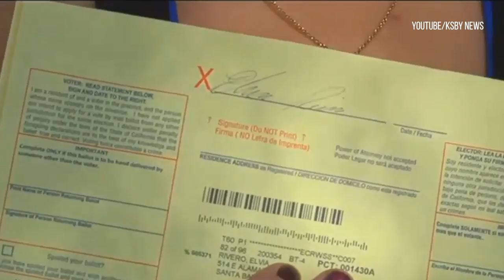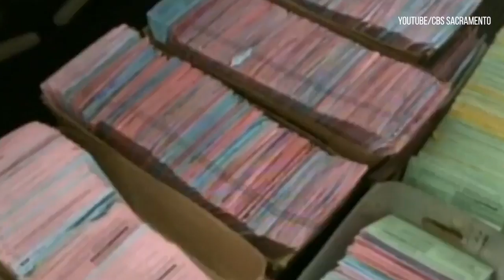California Primary Election is Tuesday, June 5th: What You Need to Know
CALIFORNIA PRIMARY:  CalTV reporter Lalee Ibssa collaborated with ASUC Office of the External Affairs Vice President to gather the information you need to know!